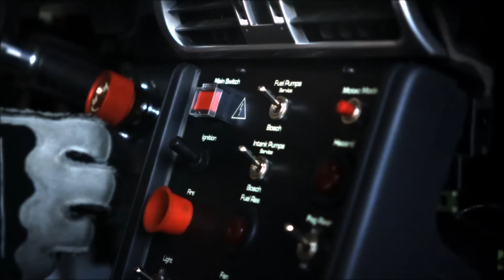EFFORT Racing - VIR 2012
EFFORT Racing at Virginia International Raceway 2012